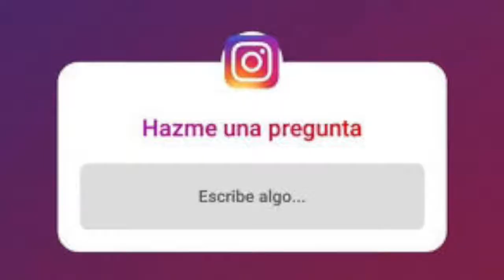Darrol Jones responde una trivia cumpleañera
Darrol Jones, jugador del CDC Los Leones, responde las preguntas que los hinchas le hicieron a través de Instagram, con motivo de su cumpleaños.